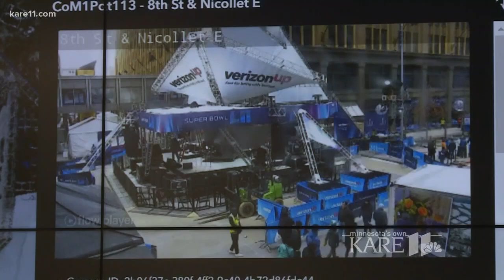Inside look at the multi-agency command center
Local, state and federal agencies come together to keep everyone in the Twin Cities safe during the activities leading up to and including Super Bowl LII.